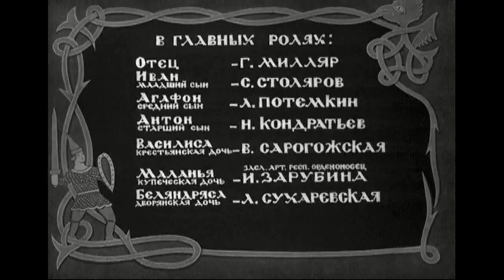Василиса Прекрасная 1939 / Vasilisa the Beautiful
Василиса Прекрасная / Vasilisa the Beautiful
Режиссер -  Александр Роу
Премьера -  13 мая 1940
Жанр -  Детский, сказка
Автор сценария -  Галина Владычина, Ольга Нечаева, Владимир Швейцер
Оператор -  Иван Горчилин
Художник-постановщик -  Владимир Егоров, С. Кузнецов
Композитор -   Леонид Половинкин
В  главных ролях -  Георгий Милляр, Сергей Столяров, Лев Потёмкин, Никита Кондратьев, Валентина Сорогожская, Ирина Зарубина, Лидия Сухаревская, Татьяна Барышева, М. Скавронская, Мария Барабанова, Ольга Чепурова
Производство -  Союздетфильм

Василиса Прекрасная (1939) - советский полнометражный чёрно-белый художественный фильм-сказка, поставленный в 1939 году режиссёром Александром Роу. Сюжет фильма создан по мотивам сказки Царевна-Лягушка. Фильм стал одним из лидеров советского проката 1940 года (4 место - 19.2 милиона зрителей).

Задумал отец женить трёх своих сыновей. Вышли братья в чистое поле и пустили стрелы в разные стороны. Стрела старшего сына упала на боярский двор, к боярской дочери, стрела среднего сына - упала на двор купеческой, а стрела Ивана, младшего сына упала на болото к лягушке-квакушке…

Интересные факты:
В «Василисе Прекрасной» есть захватывающие эпизоды сражения главного героя Иванушки со Змеем Горынычем. На Экспериментальном заводе игрушек в подмосковном Загорске было изготовлено несколько Змеев Горынычей разных размеров. Самого большого - длиной в несколько метров - везли на съёмки в Ялту на четырёх платформах. Когда его собрали, внутрь поместили 14 человек разного роста. Сидевшие внутри двигались по команде - и многоглавое чудовище оживало! После долгих репетиций была назначена съёмка. Режиссёр дал команду, Сергей Столяров, игравший Иванушку, лихо пришпорил коня, держа наперевес длинную пику, и помчался на Змея Горыныча. Змей ожил, но тут испугался настоящий конь под актёром! Он начал пятиться назад и наконец, встал как вкопанный. Съёмку пришлось прекратить. Целую неделю коня водили к Змею Горынычу, на пути рассыпали вкусную приманку - овёс, сено, и конь постепенно перестал бояться ужасного чудища.

«Василиса Прекрасная» (рецензия). Журнал «Советский экран»
«Роу и его команда». Газета «Крестьянские ведомости»

Vasilisa the Beautiful (1939)
Director - Aleksandr Rou
Writer - Galina Vladychina, Olga Nechayeva, Vladimir Shvejtser
Cinematography - Ivan Gorchilin
Art Director - Vladimir Yegorov, S. Kuznetsov
Cast - Georgiy Millyar, Sergey Stolyarov, Lev Potyomkin, Nikita Kondratyev, Valentina Sorogozhskaya, Irina Zarubina, Lidiya Sukharevskaya, Tatyana Barysheva, L. Skavronskaya, Mariya Barabanova, Olga Chepurova

Vasilisa the Beautiful (1939) - is a Soviet film directed by Aleksandr Rou. It was based on a traditional Russian fairy tale The Frog Tsarevna. It was the first large-budget feature in the Soviet Union to use fantasy elements, as opposed to the realistic style long favored politically.

Vasilisa the Beautiful is about a father whose three sons go out to finds themselves brides. Two of the boys come home with perfectly normal girls, but the youngest brother, Ivanushka, brings home a frog from the marshes. His father finds this most curious, but what he does not know was that the frog was actually a beautiful girl named Vasilisa, who was cursed...